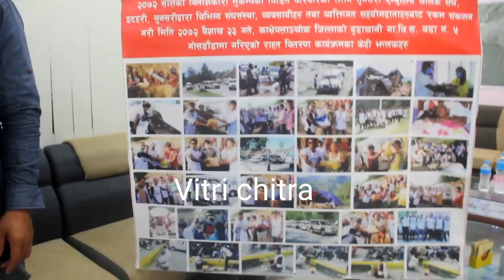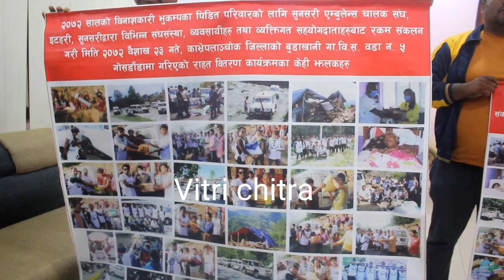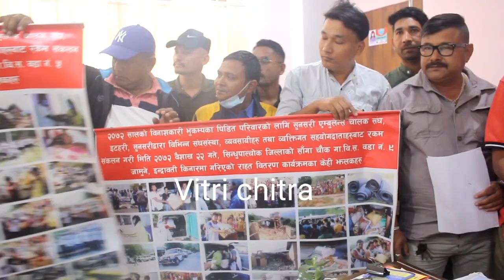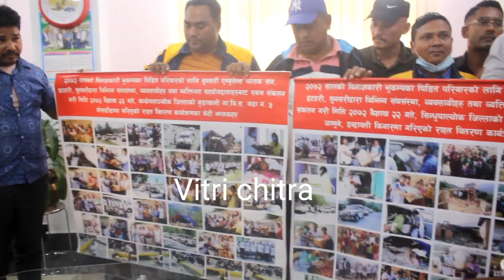ट्याक्सि व्यावसायिले एम्बुलेन्स चालकलाई धम्क्याउने गरेको भन्दै मेयर साम्पाङ्गलाई बुझाए ग्यापन पत्र ।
Vitri Chitra is authorized to upload this video using this video on other channel without prior permission will be strickly prohibited.